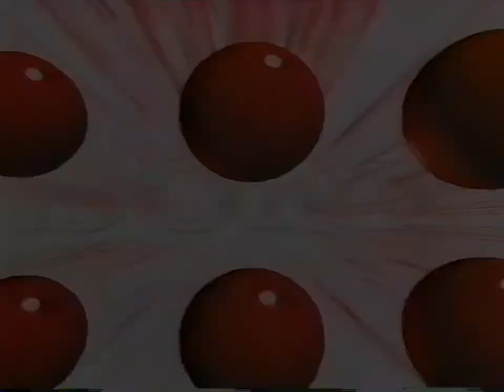ZEAN ZEAN #0 [Sony Music TV's Opening song] -PINK -1984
PINK -ZEAN ZEAN #0

from TVK SONY Music TV 1984